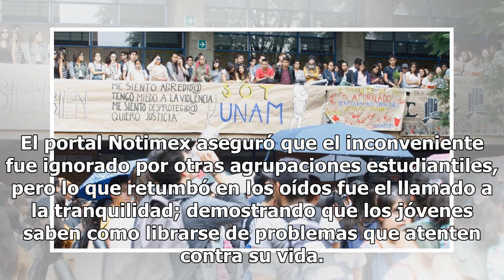Violencia no cesa en la UNAM: reportan nuevo enfrentamiento en CU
La batalla continúa en la Universidad Nacional Autónoma de México (UNAM) con estudiantes que claman justicia por los hechos suscitados este lunes frente a Rectoría. Síguenos para conocer más de esta inquietante historia. La guerra estudiantil se presentó entre alumnos y presuntos incitadores que se ...